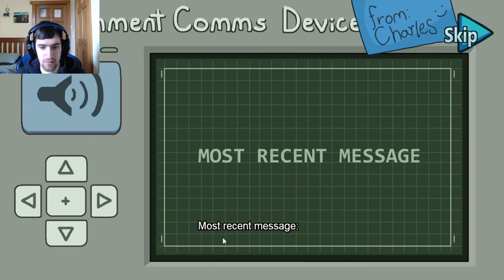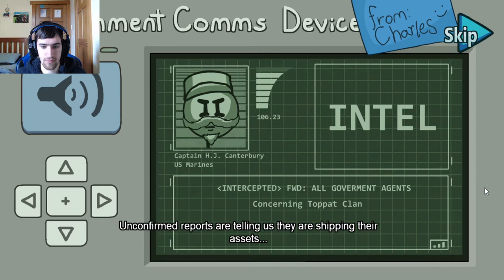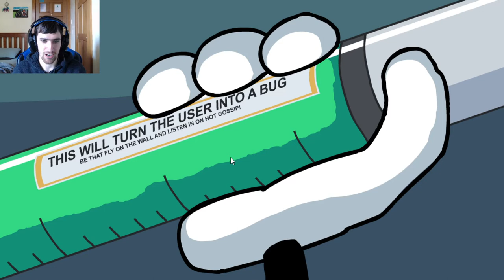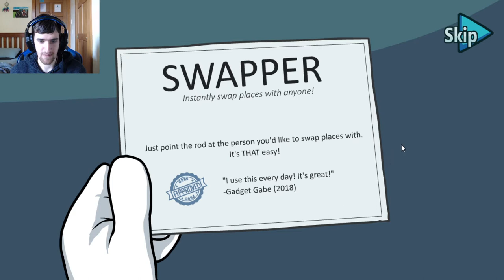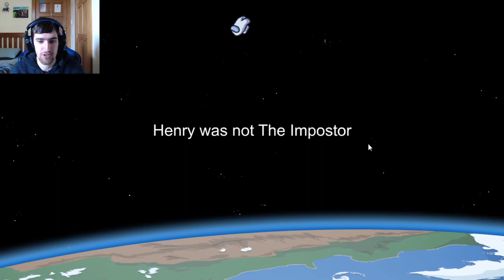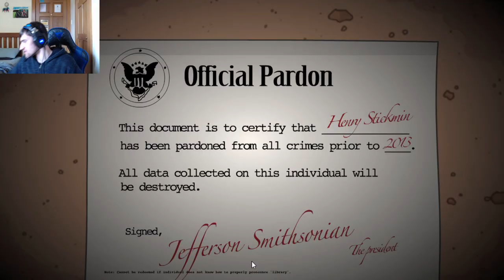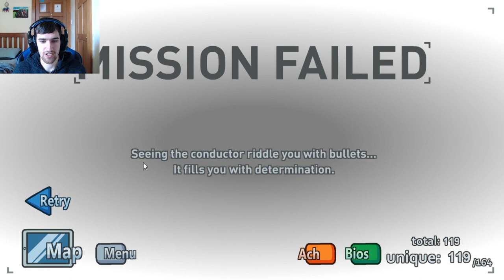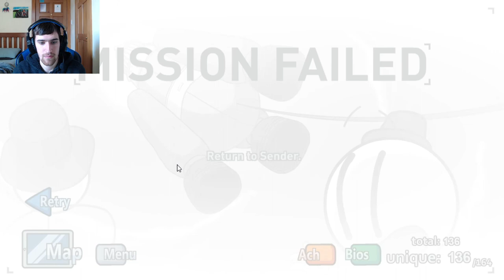CHARLES NOOOOOO! | Henry Stickmin collection Part 4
Henry and Charles team up to take down the space station that the Toppats are using to raid places on earth, the mission was a success but at what cost.